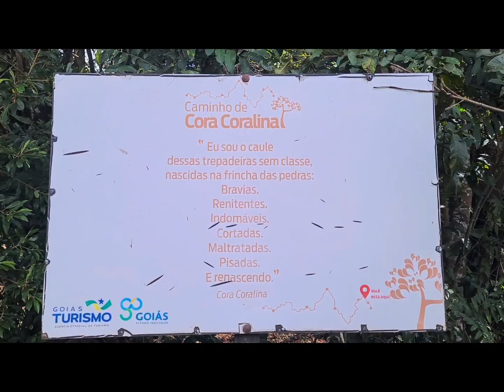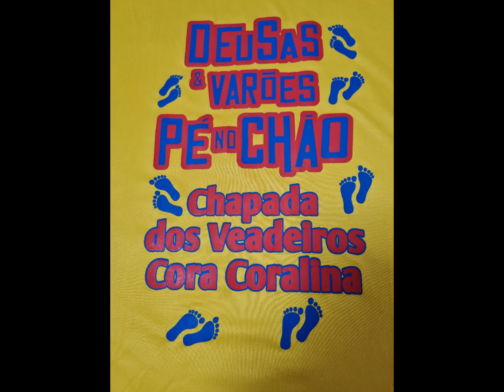Expressivo Caminho de Cora Coralina.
1° dia do Caminho de Cora Coralina, Trecho Corumbá de Goiás / Pico dos Pireneus. 18/04/2022.
A frase da poetisa Cora Coralina,  Anna Lins dos Guimarães  Peixoto Bretas, " O que vale na vida não é o ponto de partida e sim a caminhada", expressa significamente o Caminho de Cora Coralina.